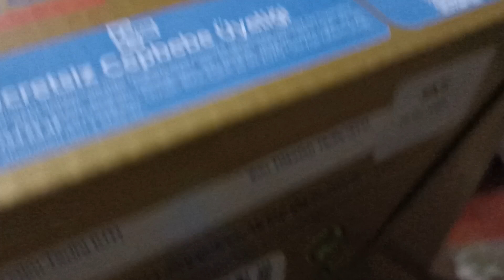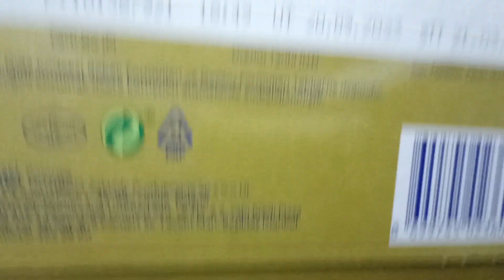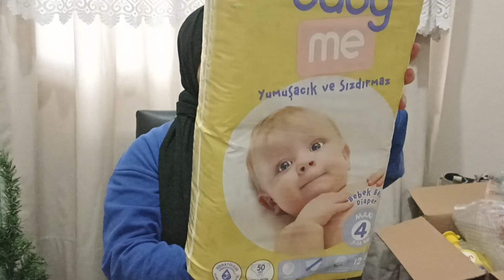What I give my baby as a solids in food | Opening Baby Cargos | Pakistaniturkish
Selam,
To my beautiful youtube fam, Hope all of you are good and fine.
In this video i showed orhan's meal. If anyone wants to know more baby food recipes you can write in comments. I can make separate videos for it.